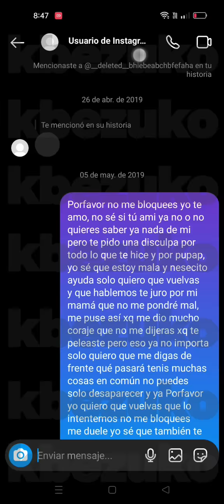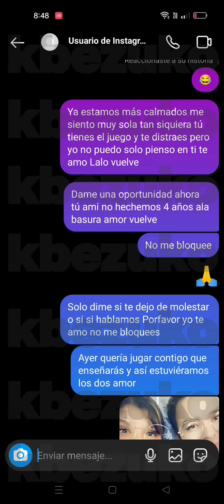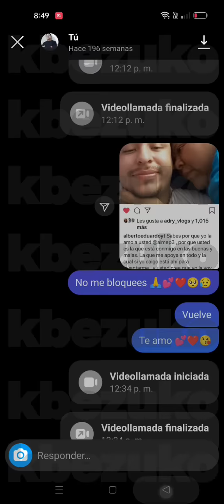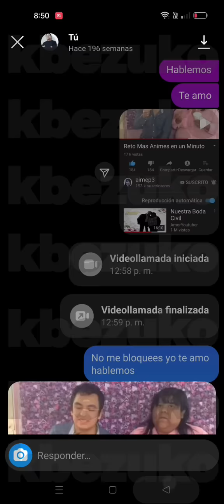PRUEBA UNO // KBEZUKO